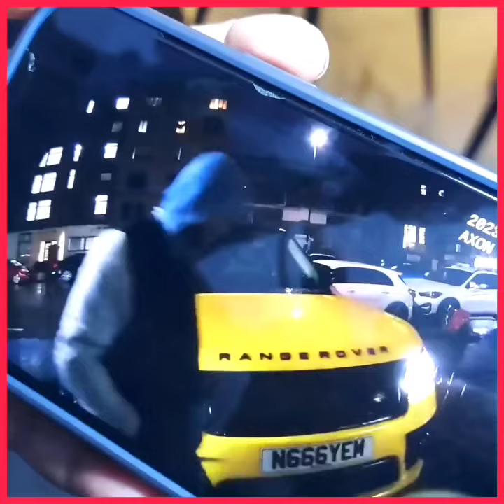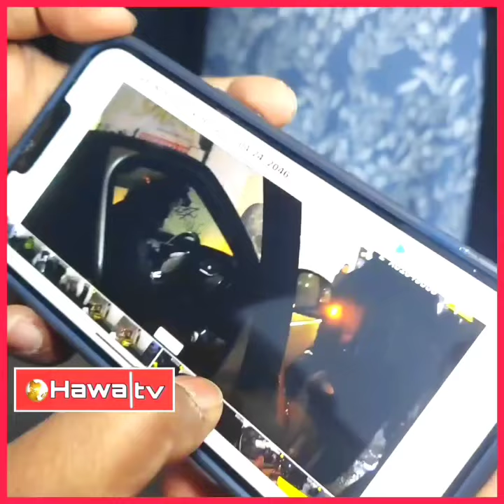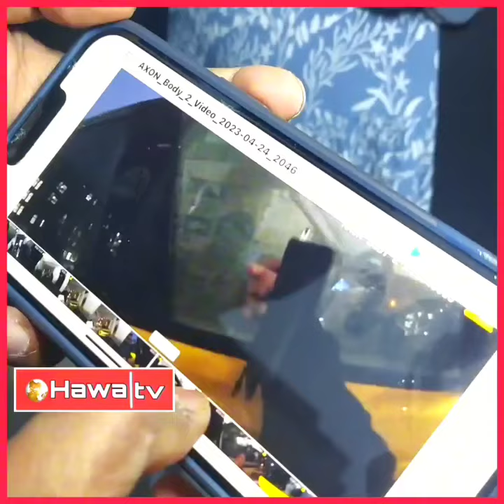£5800 car parking fine ! কার পার্কিং ফাইন £৫৮০০!!